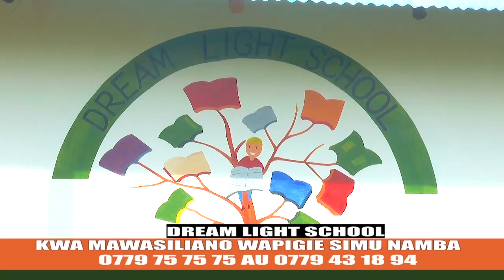KUMEKUCHA DADA AFUNGUKA KWA KUJIAMINI ZANZIBAR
Ungana nami ninapozama katika ulimwengu wa Kumekucha Dada Zanzibar na kujipa changamoto ya kujifunza jinsi ya kuamini silika yangu na kukumbatia hali ya kujiamini!